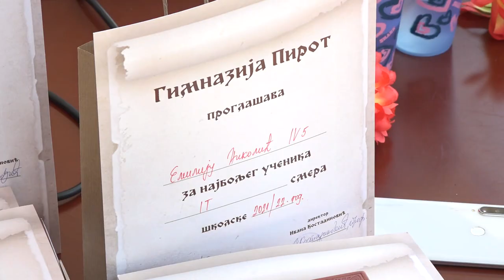SVEČANOST ZA NAJBOLJE UČENIKE GIMNAZIJE 01072022